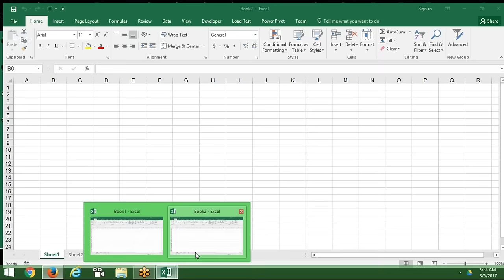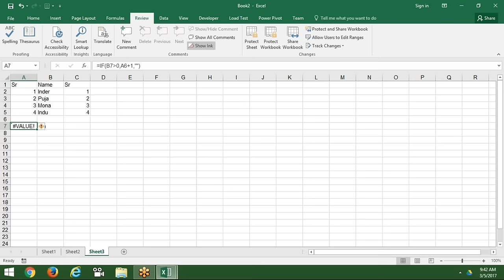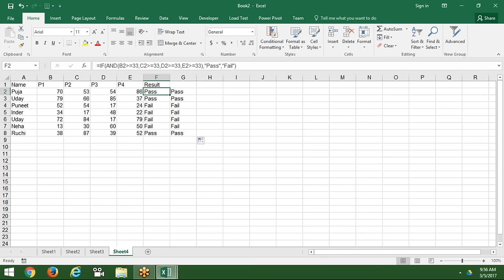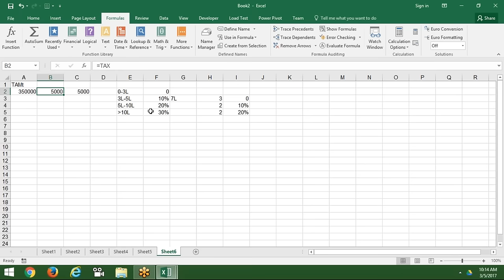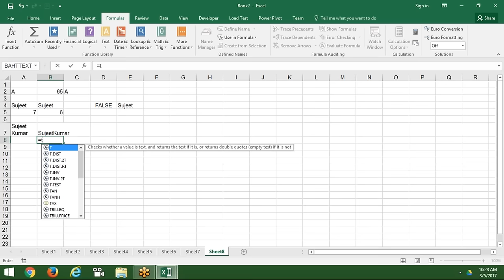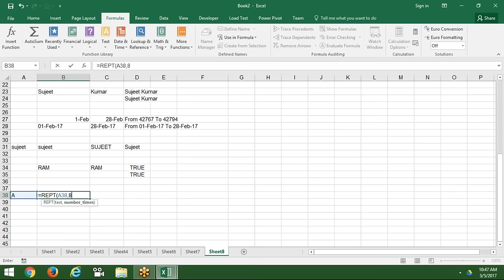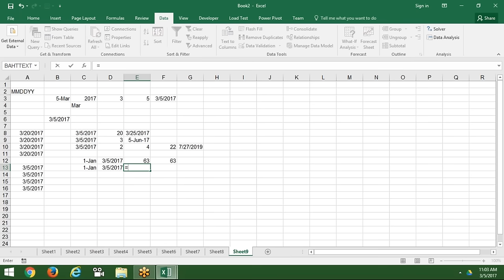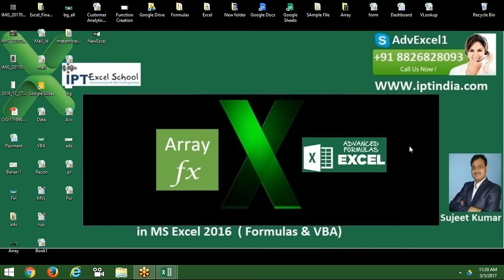Learn More than 100 Excel Formulas with Sujeet Kumar in Hindi